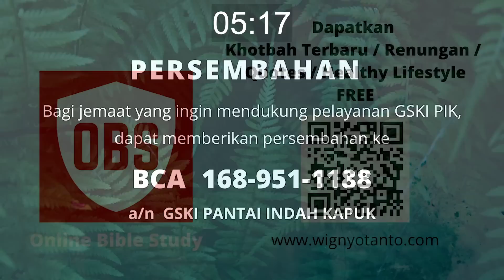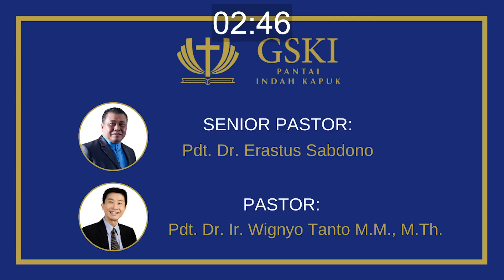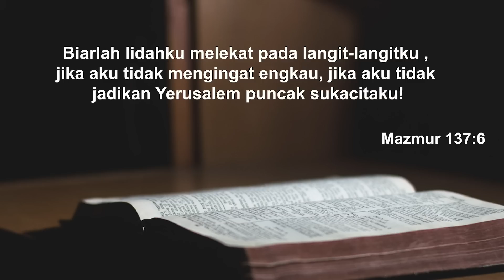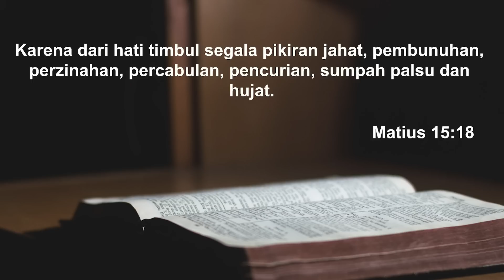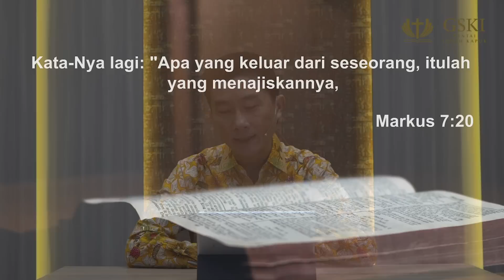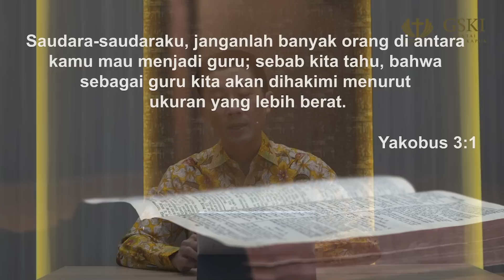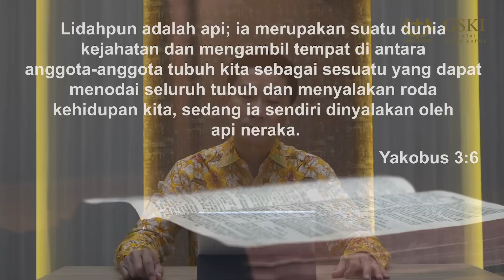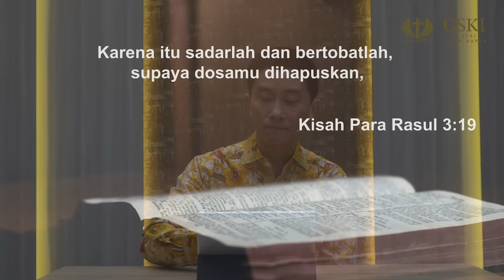Seri Kesempurnaan Bag.5: Lidah Berkat, Lidah Kutuk | Pdt. Dr. Ir. Wignyo Tanto, M.M, M.Th.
Bagian 5 Seri Kesempurnaan:
Ibadah Raya GSKI PIK
Minggu 18 Oktober 2020
Premieres on Youtube Channel GSKI PIK

"Lidah Berkat Lidah Kutuk"
dilayani oleh Pdt. Dr. Ir. Wignyo Tanto, M.M., M.Th.